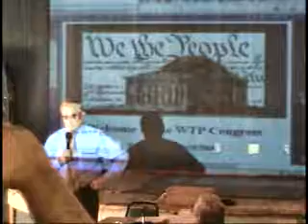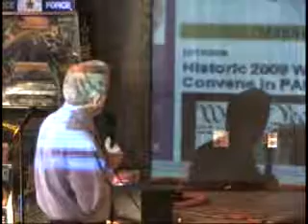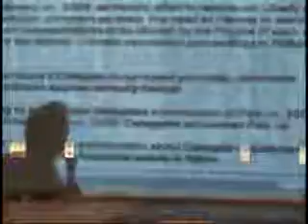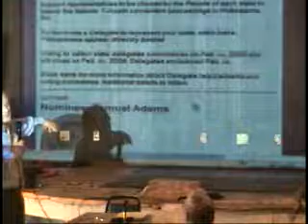BobShultz-WTP-CC2-3Jan09-SET-15of16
Pt 15 of 16: We The People Foundation founder, Bob Shultz, speaks to the Silver Eagle Taphouse's Continental Congress II Representative Selection Commitee, in McQueeny, Texas, 3 Jan 2009. In order to preserve our state and federal Constitutions and restore the republic, The purpose of the CC2 will be to formally identify problems, their solutions, and oversee the emplimentation of these solutions.